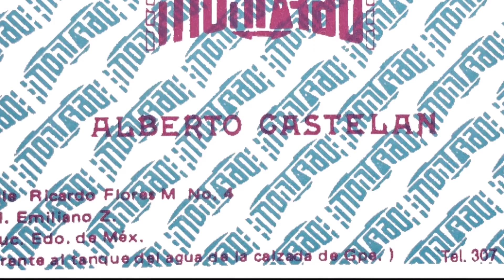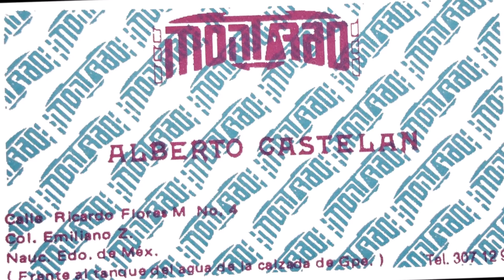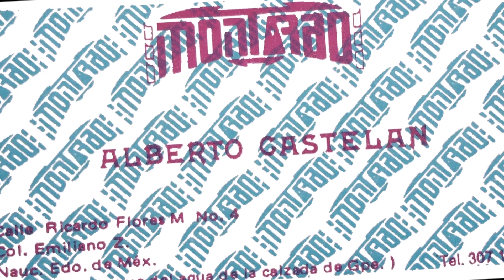ALBERT ONE HIGH ENERGY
SOLO UN FRAGMENTO DE LOS ESPECIALES DE HIGH ENERGY EN VIVO